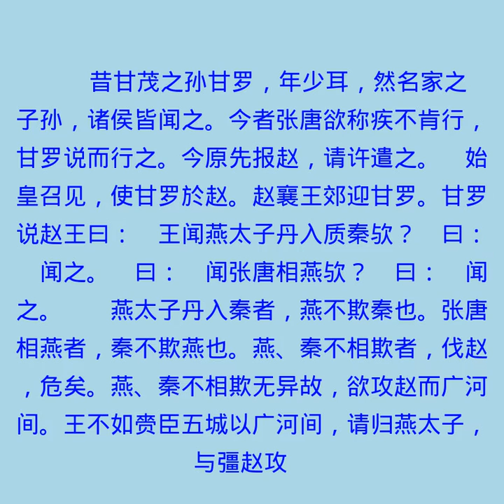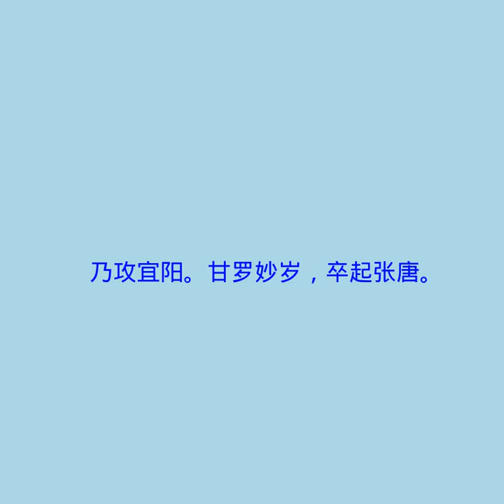樗里子甘茂列传